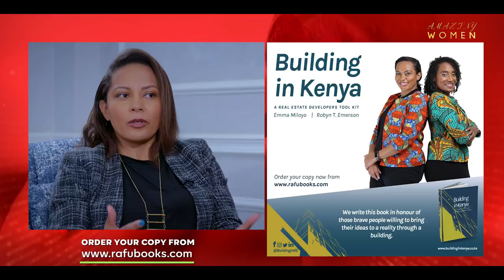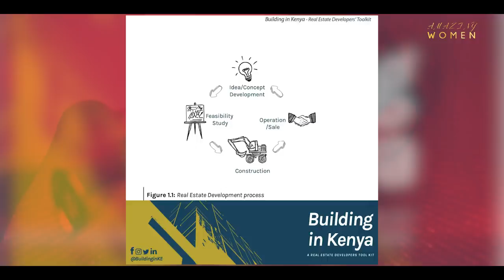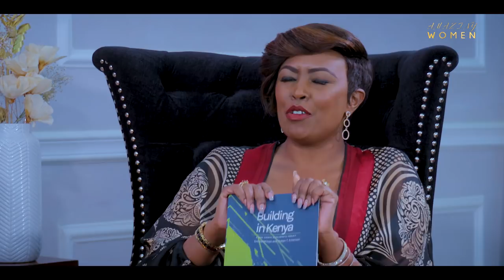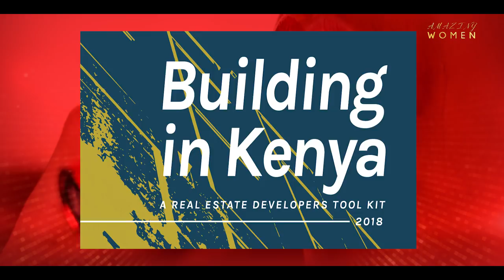Amazing Women - Building in Kenya with Robyn and Emma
Are they giving away trade secrets? What's the world of a female architecture like? Not today, 15 years ago. Did it matter when she was on site that she was in-charge?
As for Robyn - you need to hear her story. She came here from the USA to work in lower Matasia. Why? Watch!